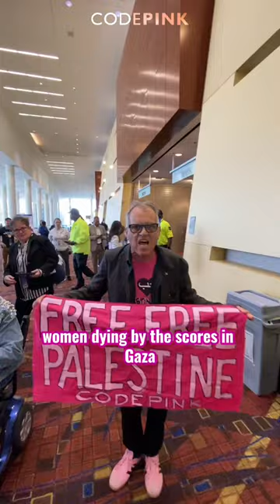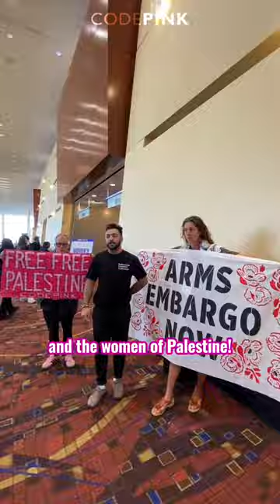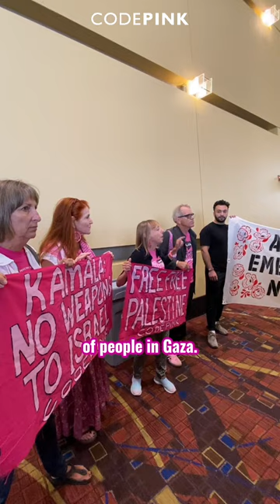Palestine is a feminist issue! - CODEPINK kicked out of Tim Walz Women’s Caucus speech at DNC